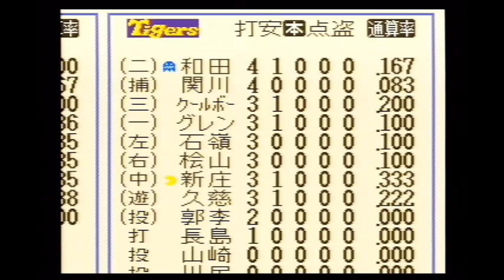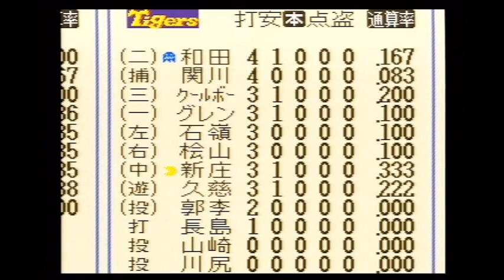【SFC】スーパーファミスタ５ 「リーグ戦30」 巨人vs阪神タイガーズ 第３戦 【実況】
阪神先発の郭李に抑え込まれていた巨人打線だったが、好調の松井が突破口をこじ開けていく！